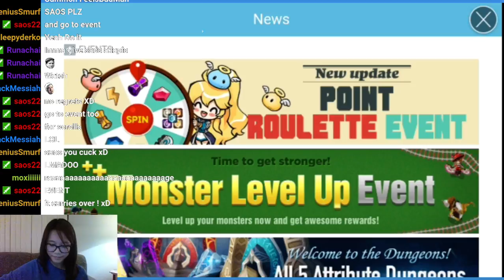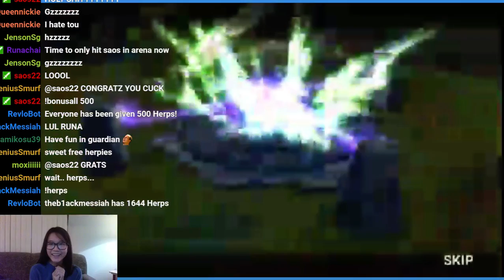Summoning for saos22 !!